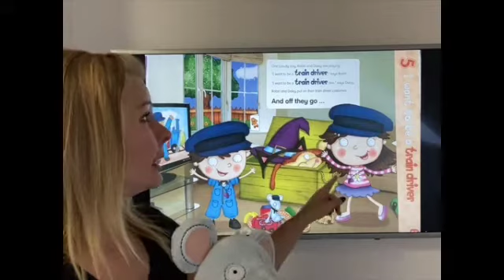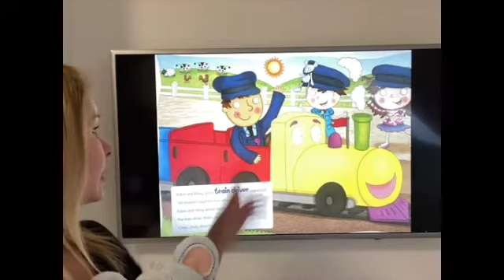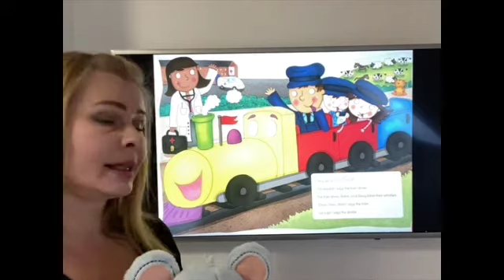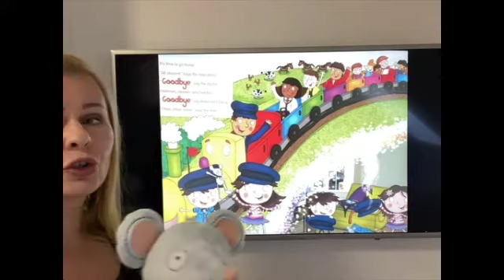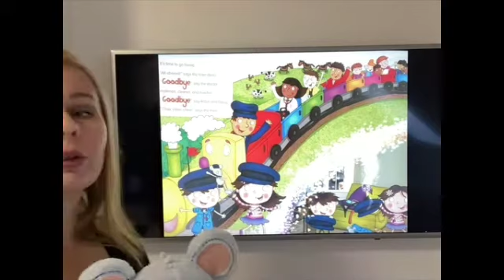MAM 1 STORY